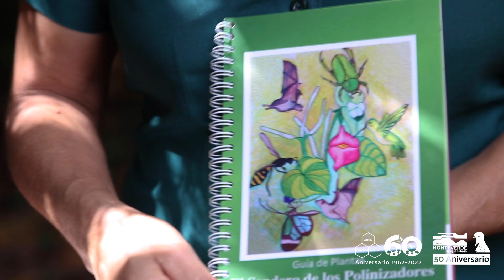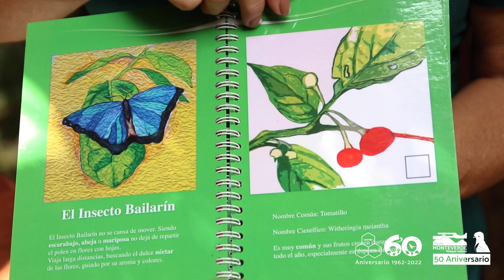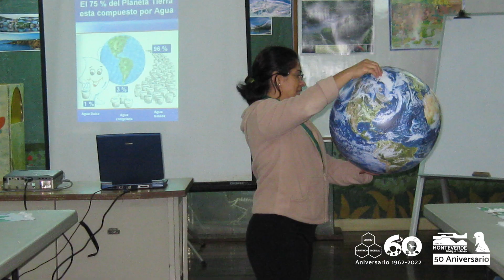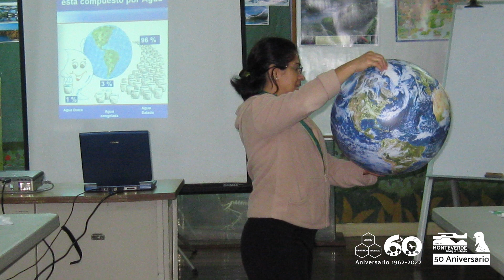Gira Educativas. Reserva Monteverde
Mercedes Díaz, educadora ambiental de la Reserva Monteverde nos cuenta en qué consiste el programa de giras educativas a la Reserva Monteverde.

Este vídeo forma parte de la Serie Web: Intercambio de Experiencias en Educación Ambiental en Monteverde.

Presentado por Mercedes Díaz.
Producido por la Reserva Biológica Bosque Nuboso Monteverde y el Centro Científico Tropical.